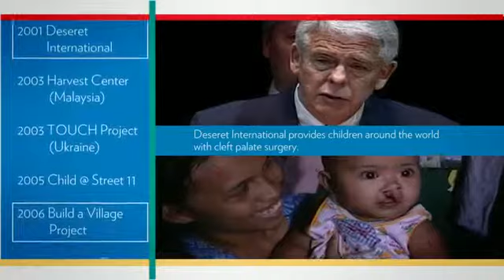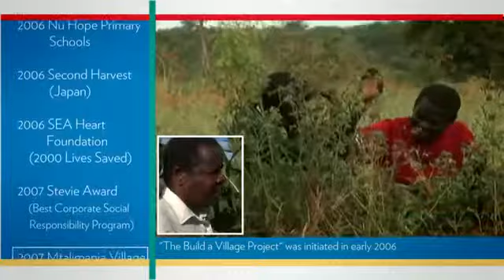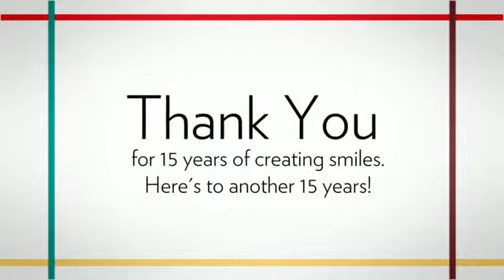FFG through the Years 2011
Force For Good 2011 Update